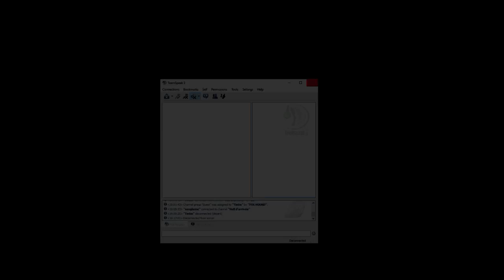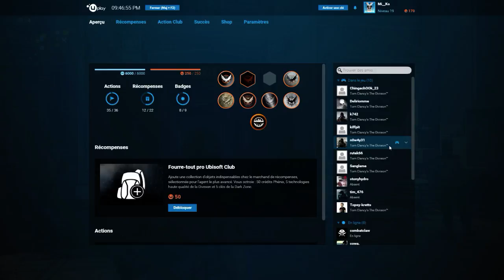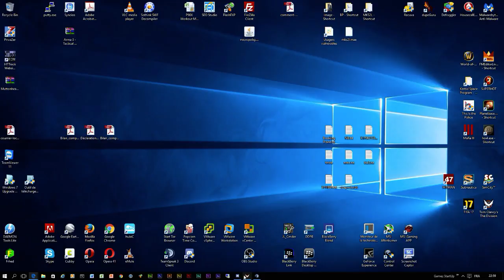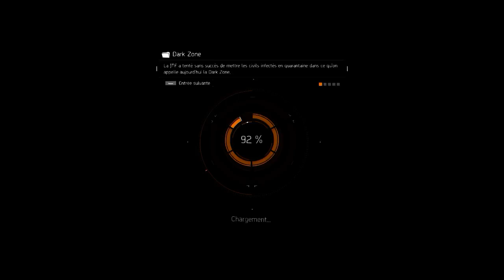Mi__Ko - 1.4 Patch - Let's Play [FR-ENG-PC] [+18 / Mature Content]